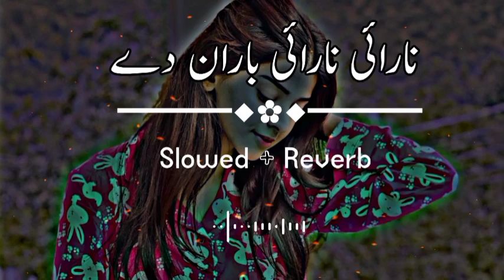Slowed Charlie Puth, Ed Sheeran, Martin Garrix & Kygo, The Chainsmokers Style